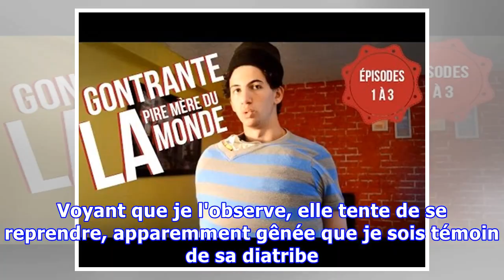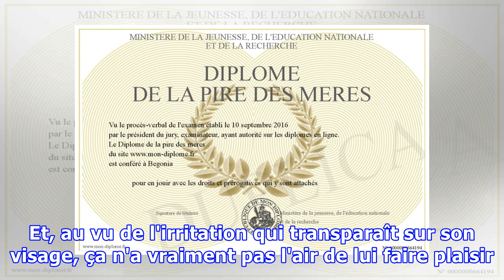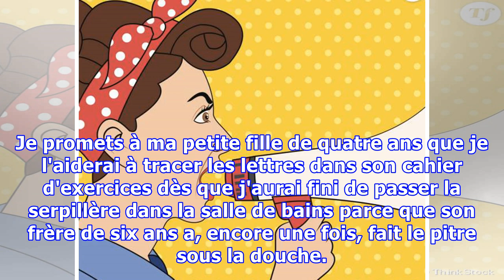La pire des mères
VIE DE FAMILLE - Je l'entends avant de la voir. Elle grommelle à voix basse à cause des pleurs incessants de sa petite dernière. Apparemment, personne ne lui a expliqué qu'il est normal que les tout-petits pleurent. La fillette, qui se cramponne à sa jambe, demande à être prise dans les bras. "Bras!...